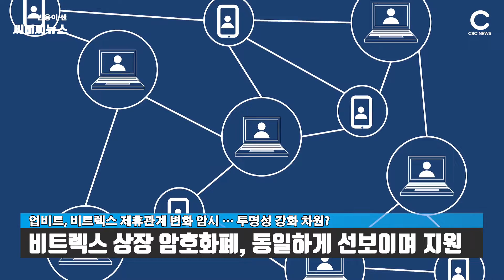업비트, 비트렉스 제휴관계 변화 암시 … ‘투명성’ 강화 차원? / CBCNEWS, CBCTV, 씨비씨뉴스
국내 대표 암호화폐 거래소 업비트가 주요 마켓 운영에 변화를 예고했습니다. 업비트는 최근 국제자금세탁방지기구(FATF)의 가이드라인 준수 차원에서 다크코인 계열 퇴출에 나섰고 금융사고 예방을 위한 적극적인 행보를 이어가는 중입니다. 이번 제휴도 투명성 강화 차원에서 이뤄진 것이 아니냔 추측이 나옵니다.

업비트는 최근 홈페이지 공지사항을 통해 이달 25일부터 BTC, ETH, USDT 마켓에 일부 변동 사항이 있을 것이라 밝혔습니다. 영상으로 함께하시죠.

[진행ㅣ씨비씨뉴스 = 김보영 아나운서]